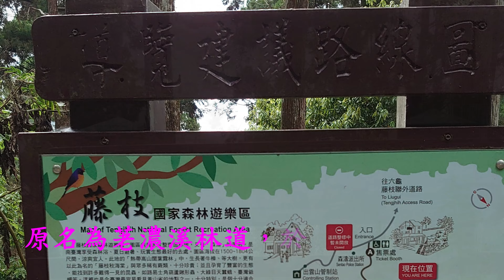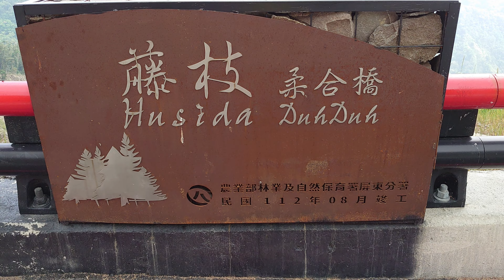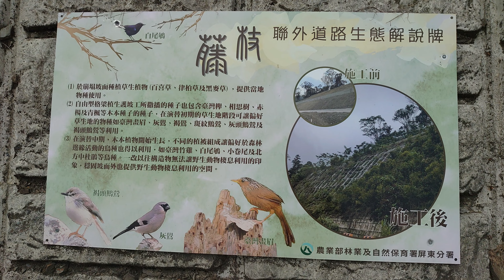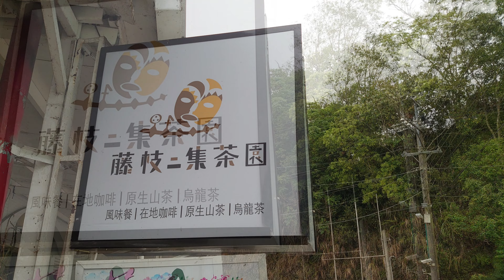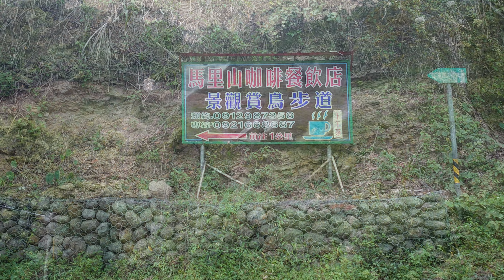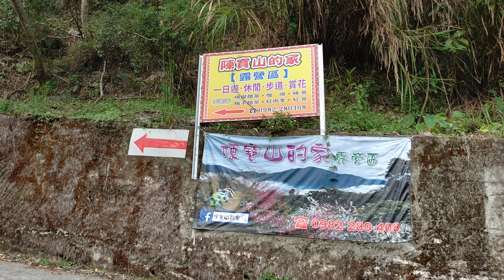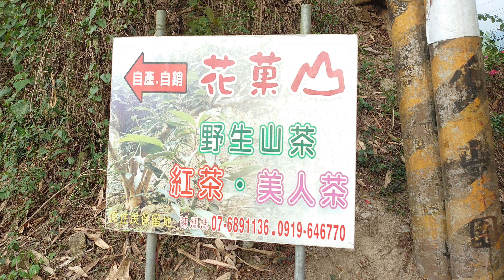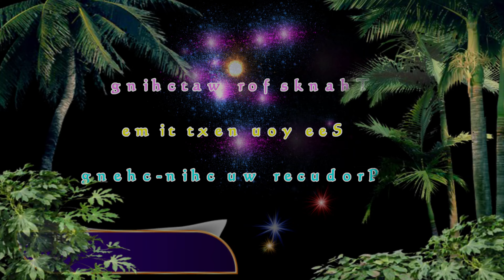藤枝聯外道路4K~戀戀超馬